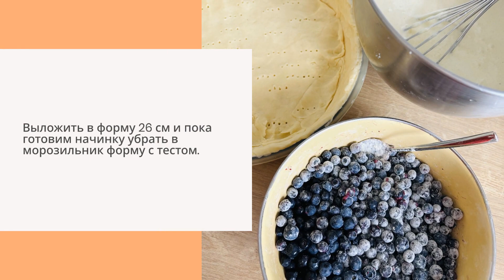Пирог «Черничные ночи»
Смотрите рецепт на сайте Овкусе.ру👇🏽